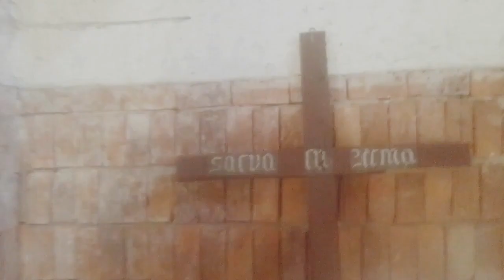CAPILLA SAN BERNARDINO DE SIENA - La Macana "Corazón del Mundo"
A 108 km de Pueblo La Macana, Florida, Uruguay se encuentra la localidad de Montecoral, departamento de Florida. Ubicada en el km 172 de la Ruta N° 6. Vemos imágenes de lo que fue la Capilla San Bernardino de Siena, ubicada en un predio de la localidad rodeada de chirca de monte. Gracias a la vecina de la localidad que  indicó dónde está ubicada y acompañó en la visita. Antes funcionó como escuela.